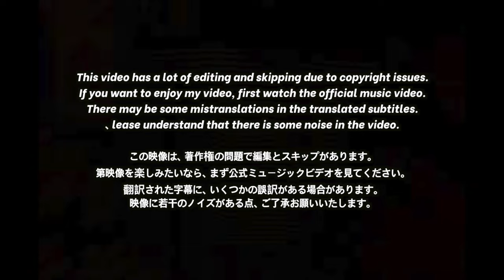🇯🇵🇰🇷🔥Korean Hiphop Junkie react to SKY-HI × Nissy / SUPER IDOL (JP/ENG SUB)